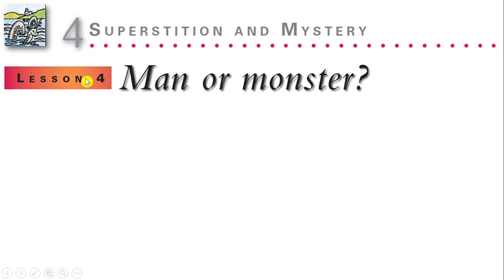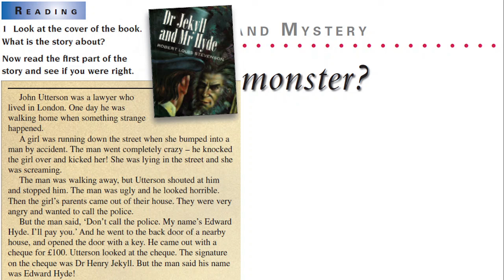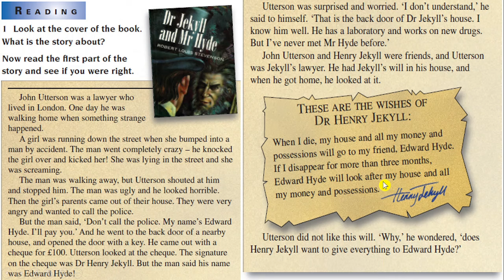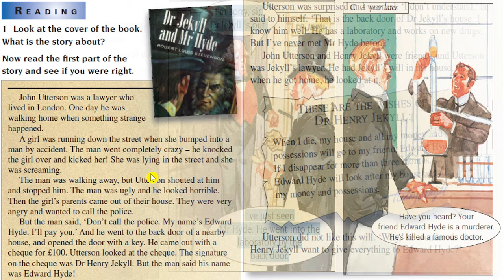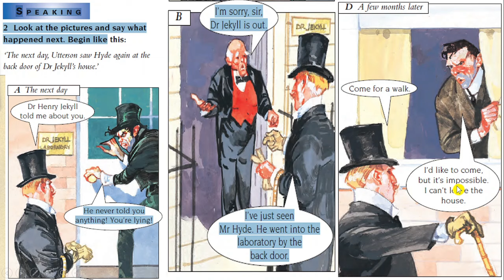Sunrise 9 Unit 4 Lesson 4 Part 1/4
سةنرايز 9
ئینگلیزی 9